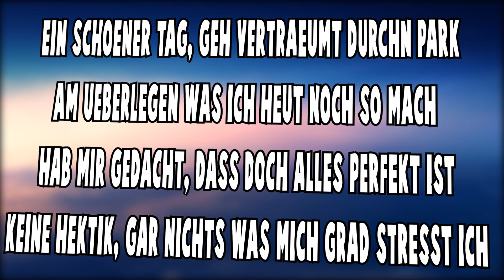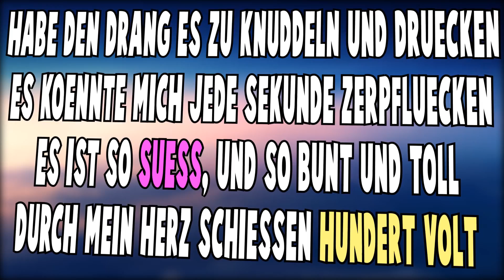DAS EINHORN UND DIE PIZZAKANONE! [Song für Zwischendurch] (Lukas, der "hierbeliebigesworteinfügen")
Text by: Lukas, der Rapper